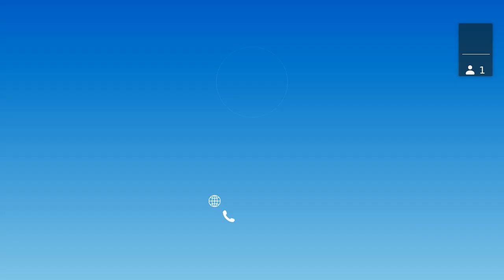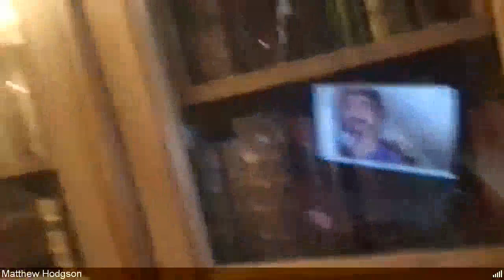Fedora Council Update: Matrix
This month our guest is Matthew Hodgson and he talks about Matrix and Element. The Fedora project announce the next generation communications for the project.